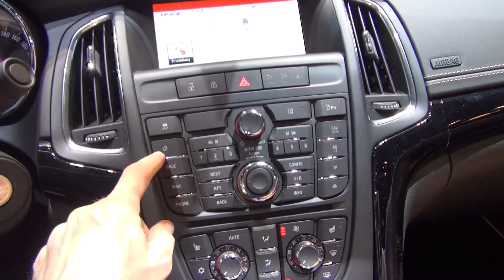Opel Cascada Cosmo 1.6 ECOTEC DIT 125 kW 6AT (2016) Exterior and Interior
2016 Opel Cascada Cosmo 1.6 ECOTEC DIT 125 kW 6AT car seen from outside and inside The vehicle has 6-gear automatic transmission. Fuel consumption is 10.8 l/100 km. Carbon dioxide emissions of 249 g/km. Prices start from 40500 CHF. Shown vehicle price is 50 100 CHF.